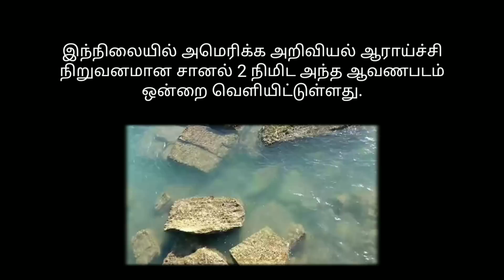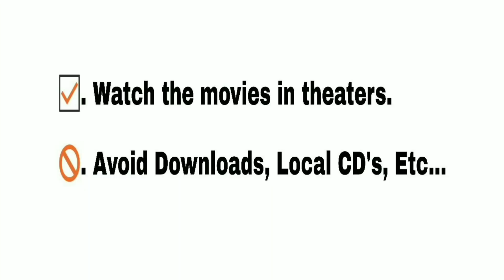தமிழ்நாட்டின் அழிக்க முடியாத வரலாறு | நடுகடலில் 18 mile பாலம்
யாராலும் மறுக்க முடியாத 18 mile ராமர் பாலம்

History of Tamil Nadu 18 mile bridge in the middle of the ocean

This video is made up of Entertainment or important social well being. Nature World has been created to bring everyone's attention to social well being. And we want to keep a few of the information provided.
Some scenes and sound used in this video are free from some websites. We have mentioned their logo in our videos.
If you would like to report any of the complaints about this, please ask us in the following email or comment.

Thanks to Everyone by Nature World team